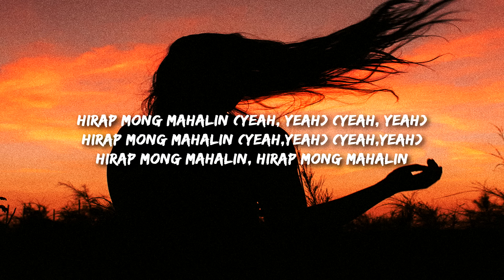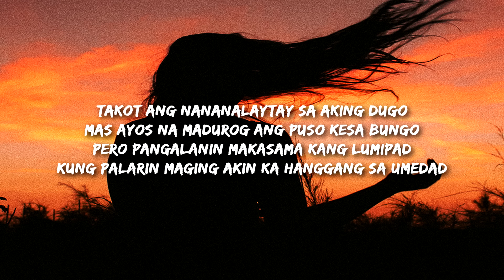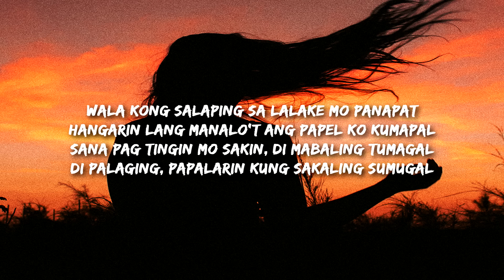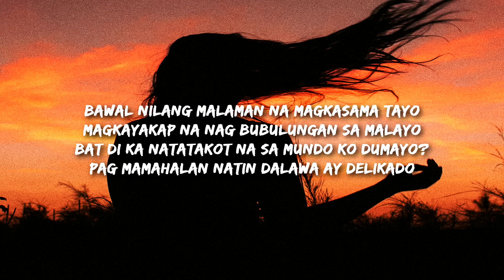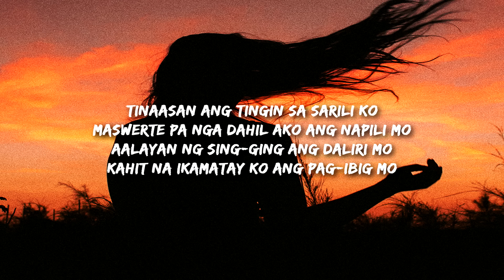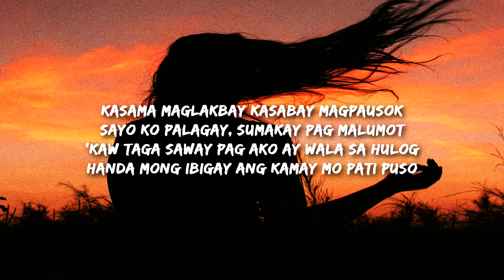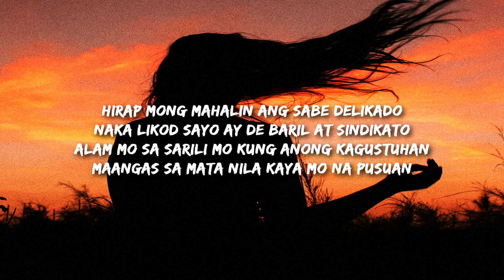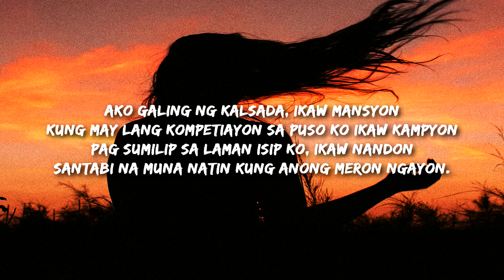Nateman - HIRAP MONG MAHALIN (Lyrics)